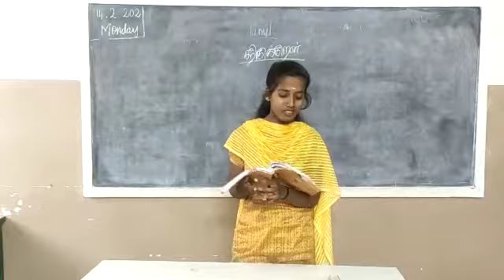Junior ias academy Seminar practice by K.Durga Mariyalaia home Kovai